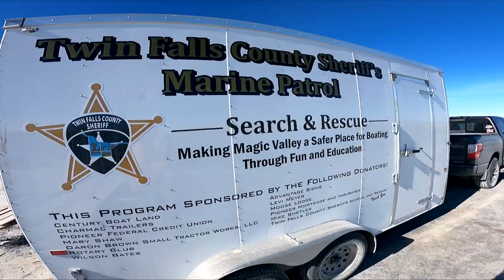Best Place to Scuba Dive in Utah Year Round Blue Lake